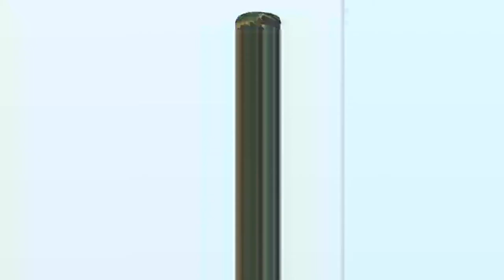RAIS MAGUFULI AKABIDHIWA TUZO KWA KUITOKOMEZA CORONA "NIOMBEENI, Nilitaka KUWA PADRI NIKASHINDWA"